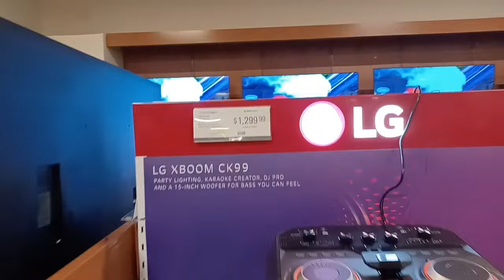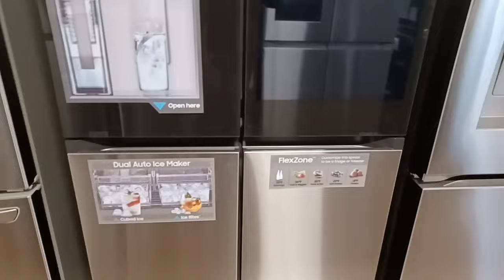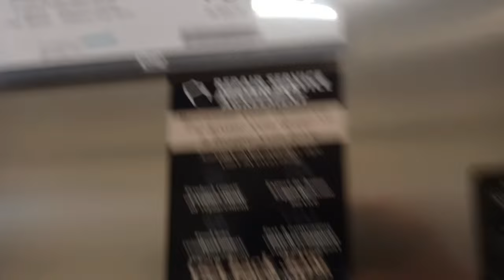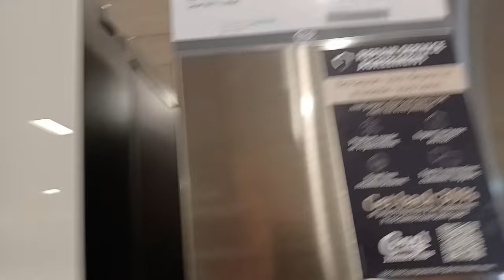STEREO. МУЗЫКАЛЬНЫЙ ЦЕНТР. / СЭТЫ ДЛЯ КУХНИ- СТОЛ, СТУЛЬЯ И СКАМЕЙКА./ ЗАШЛИ В МАГАЗИН JC PENNEY.